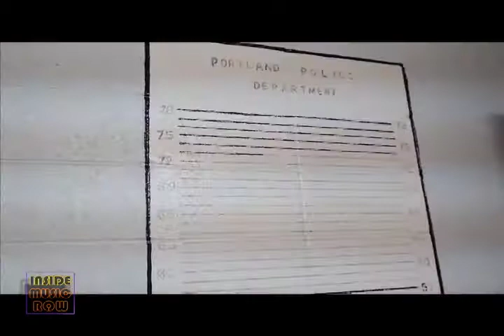Justin Moore BTS "Point At You" - Inside Music Row 1311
Justin Moore has had a lot of success since joining the Valory Music Group as one of its initial artists in 2007.  In those six years, Justin has seen incredible growth as an artist, which is evident in his latest music video for 'Point At You.'  We had a chance to check in behind-the-scenes on the set of that video to see what this song is all about.